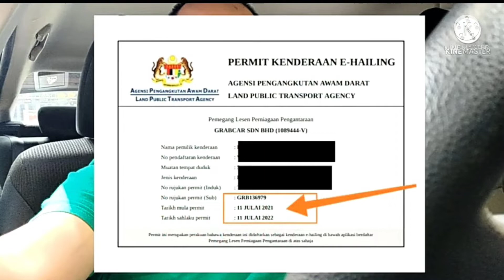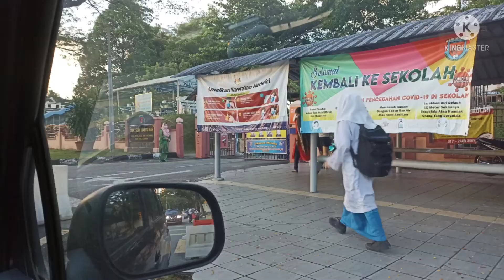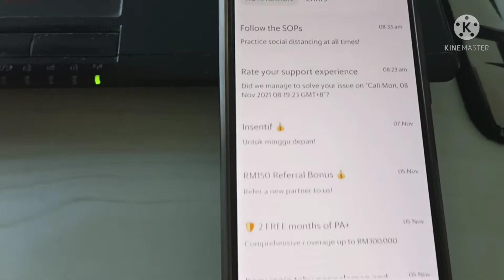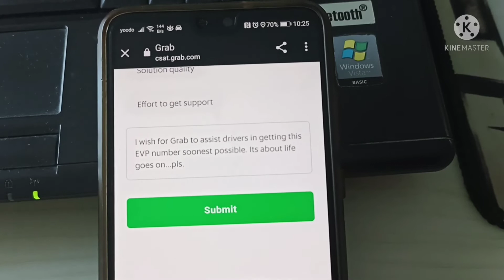GRABFOOD CAR Menteri Tolong Kami, KETUK APAD mintak No EVP?? HARI NI AKU POTONG TERUS JOB TAK JADI..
KELANGSUNGAN HIDUP kian meruncing di kala pihak APAD lambat untuk mengeluarkan no EVP.  APAKAH SEBABNYA, KENAPA? WHY???

Dah lah job cancel, kena snap gambar pulak... fare di kejar cuma ringgit² nanti saman ratus².
Alamak gaisss.

Mudahan² di murahkan rezeki...In shaa Allah.

Alhamdulillah syukur.
Kita nak berjaya bukan senang. Sabar dan Bersyukur.
kalau ada kekurangan tolong bagitau ye.
kalau bagus, tolong share ye...

grab car,
grabcar,
grabcar food,
grabcar 2021,
grabcar driver,
grabcar malaysia,
grabcar income,
grabcar express,
grabcar economy,
grabcar fare,
grabcar grabpay,
hasil grabcar,
grabcar incentive,
keuntungan grabcar,
grab car luxe,
layanan grabcar,
naik grabcar,
grabcar rules,
grabcar syarat,
grabcar training,
grabcar update,
grabfood rider,
grabfood car,
grabfood rider malaysia,
grabfood malaysia,
grabfood cash,
grabfood delivery,
grab food driver,
grabfood earnings,
grabfood guna kereta,
grabfood income,
grabfood newbie,
grabfood new user,
grabfood pkp,
grabfood pkp 3.0,
grabfood pickup,
grabfood salary,

Also Support :-